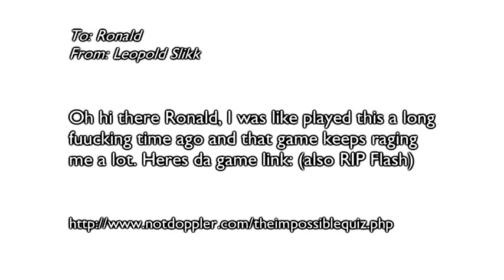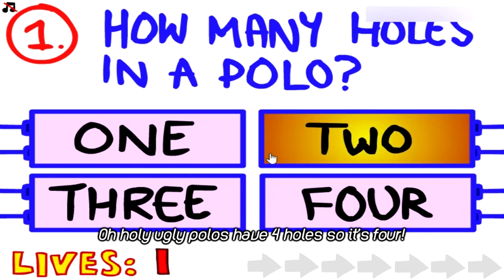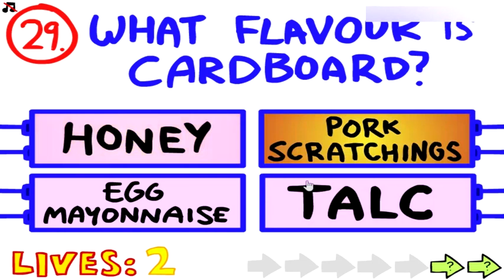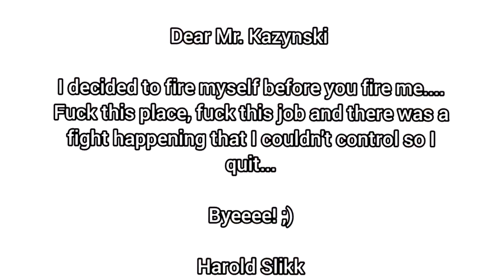Momoe Nagisa goes to AMC Movie Theater